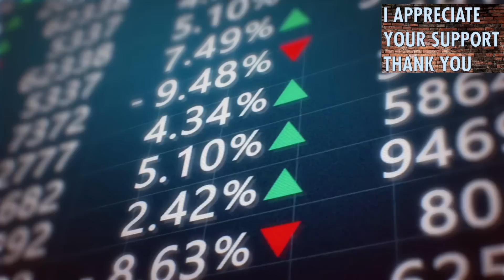THE DAY IT CHANGED FOR THE MEXICAN MAFIA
Journalist Tony sits down with a incarcerated inmate by the name it Luis maciel , the story of the unfortunate situation that happened in the city of El Monte the Macon road situation